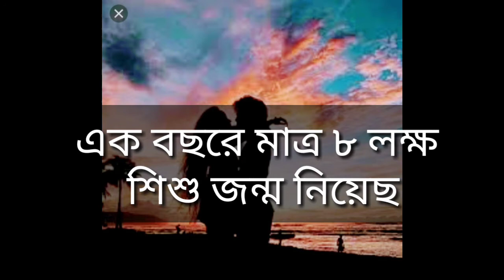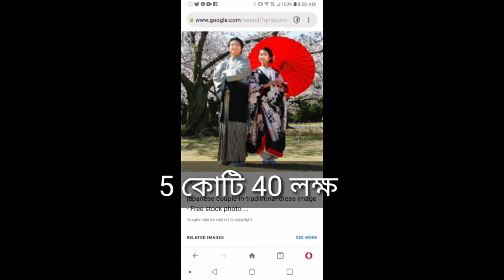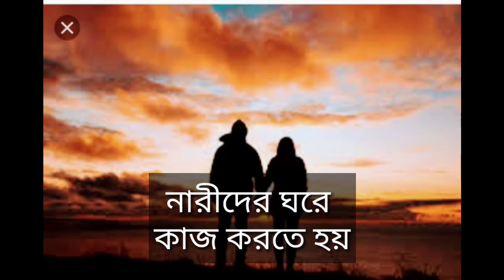জাপানে সন্তান জন্ম বাড়াতে কৃত্রিম বুদ্ধিমত্তা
জাপান বৃদ্ধদের দেশে পরিণত হয়েছে।  সন্তান জন্ম বাড়াতে তারা কৃত্রিম বুদ্ধিমত্তার উপর